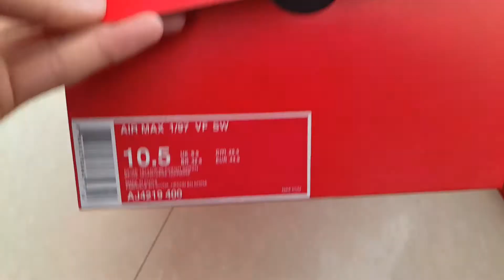Sean Wotherspoon x Air Max 1/97 VF SW Hybrid AJ4219-400